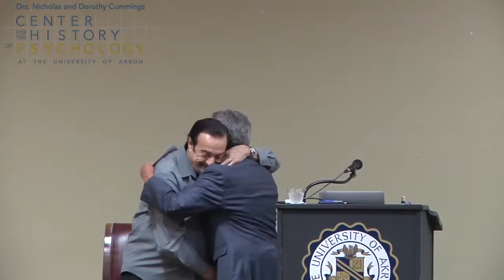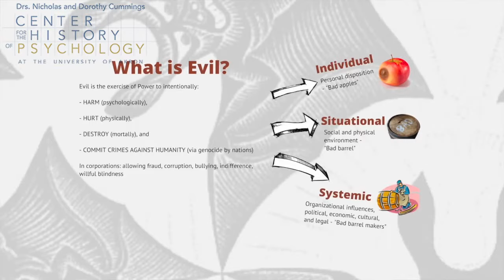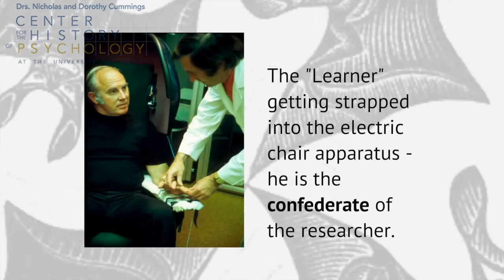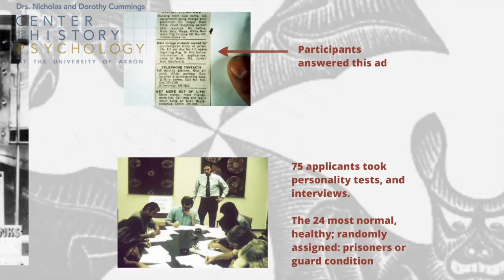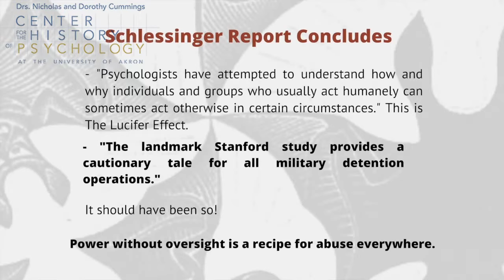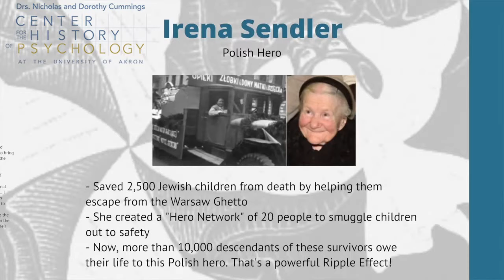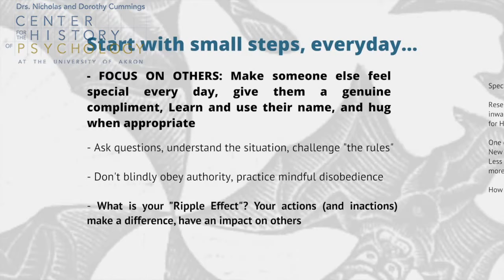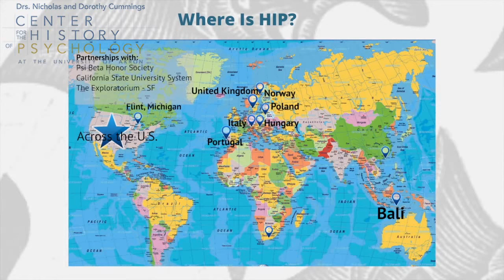Dr. Philip Zimbardo: My Journey from Creating Evil to Inspiring Heroism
This film is protected under Title 17 of the United States Code.